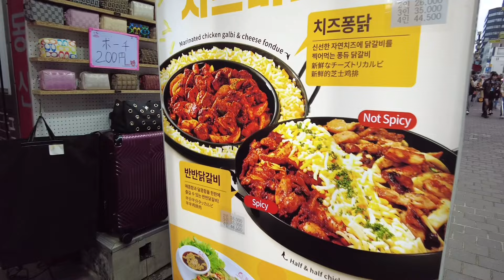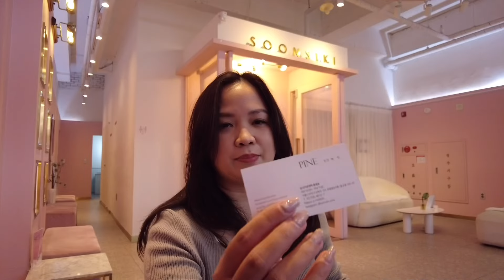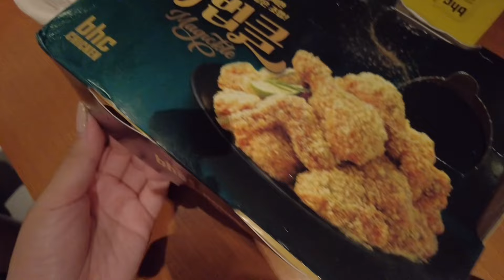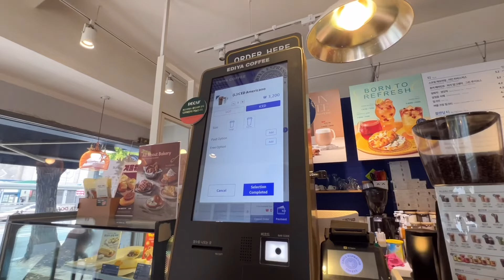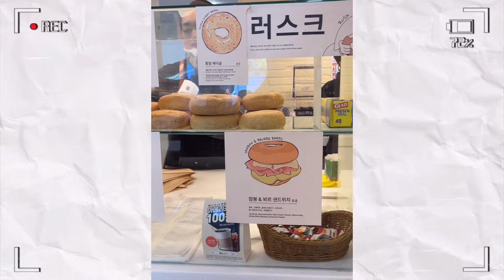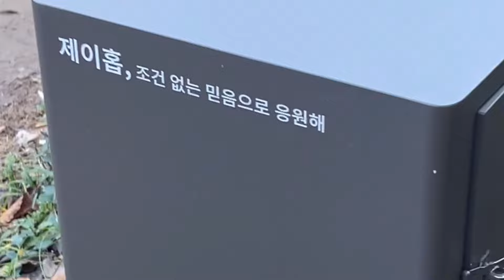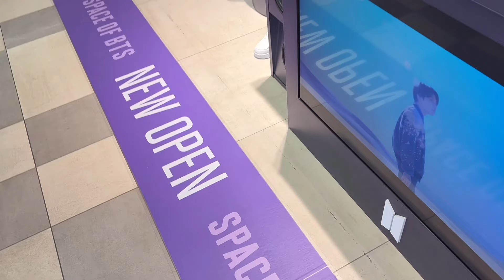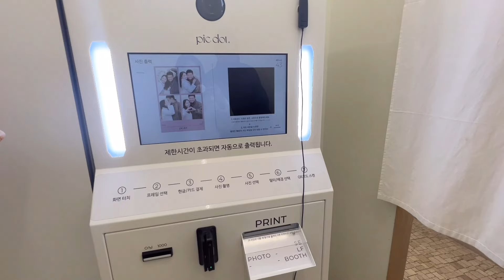🇰🇷 Vlog: The Surprise Proposal!💍❤️ Got engaged in Korea!😭 | Raych Ramos